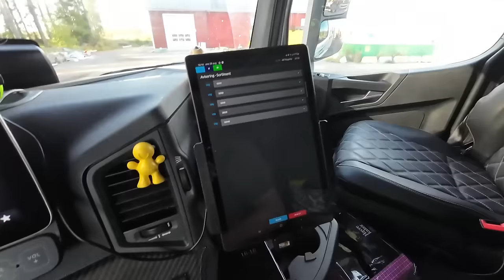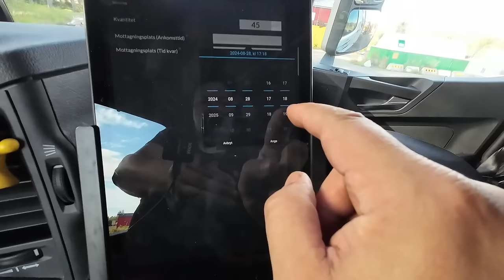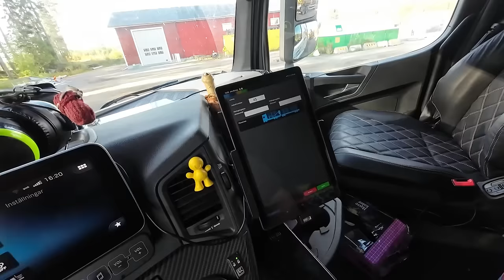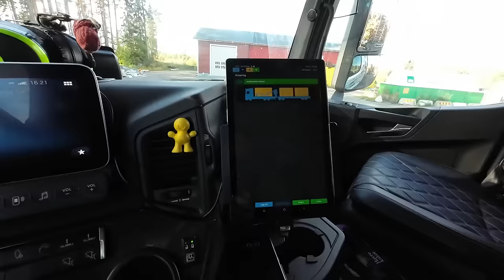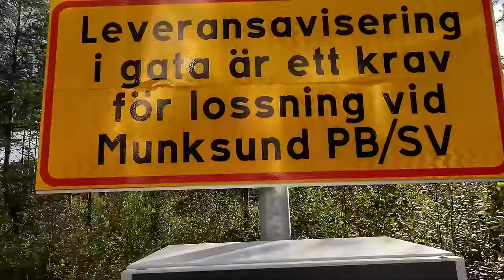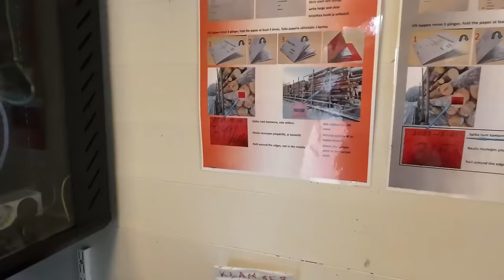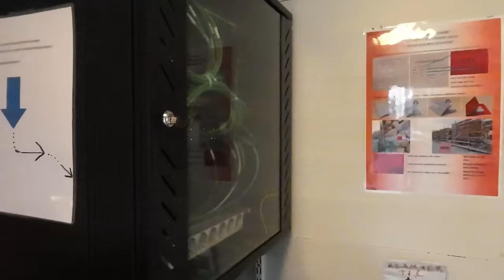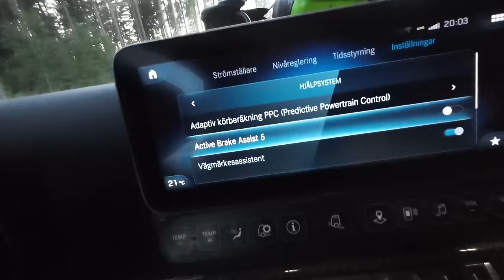KESKIVIIKKO EI MÄNT VI***KSI. // JUTUSTELUA JA PITEÅSSA AJELUA. // NOSTURIA OTETAAN JA JÄTETÄÄN